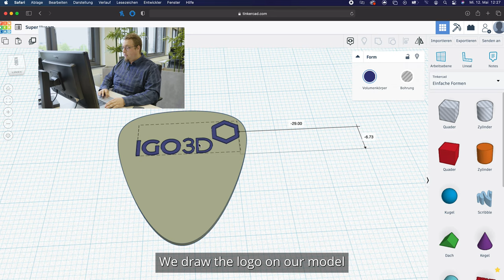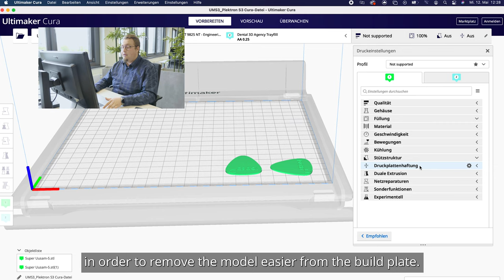Plektrum für den E-Bass | Let's Print! #28 | [+SUBTITLES] | IGO3D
[DE] Die heutige Folge wird musikalisch! Unser neuer Arbeitskollege Thomas spielt E-Bass in einer Band, da dachte sich Christoph er druckt ihm ein Willkommensgeschenk. Ob das Plektrum auch funktioniert?

[EN] Today's episode will be musical! Our new work colleague Thomas plays the electric bass in a band, so Christoph thought he would print him a welcome present. Does the pick also work?

Always the best solution for your 3d-printing experience! IGO3D - your partner in 3d printing solutions!

IGO3D GmbH
Vahrenwalder Straße 315 a
30179 Hannover